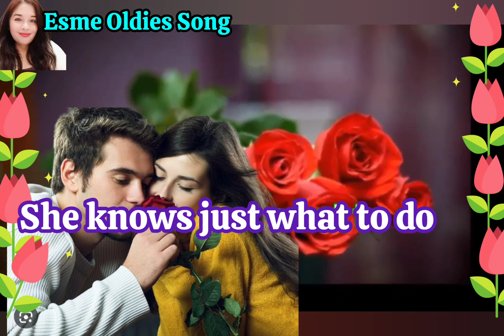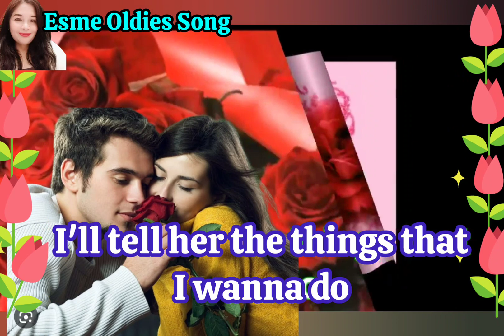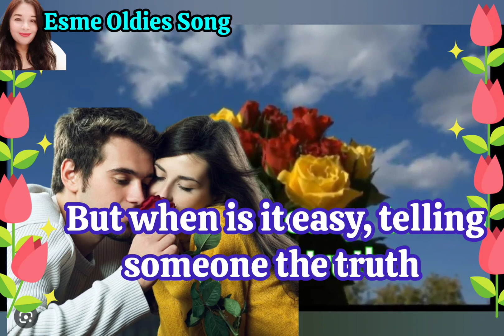How Can I Tell Her - LOBO